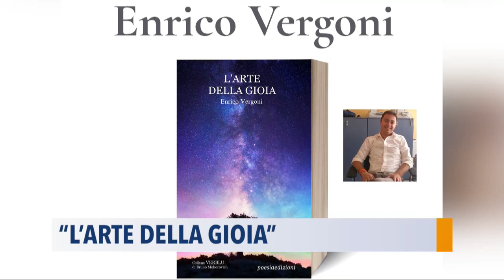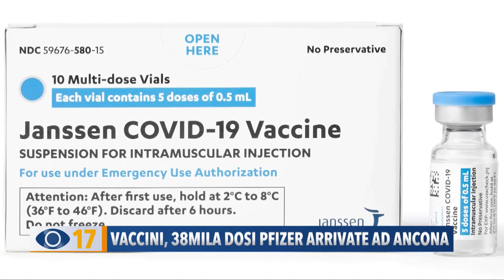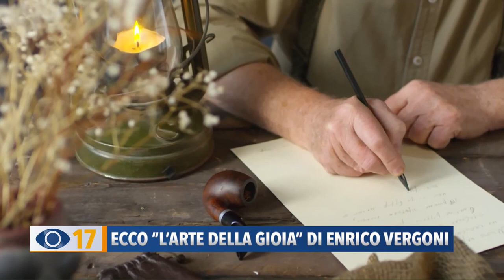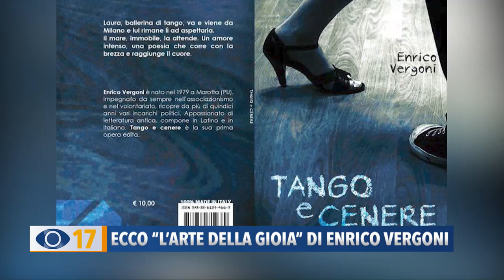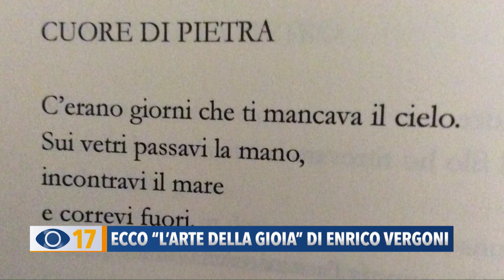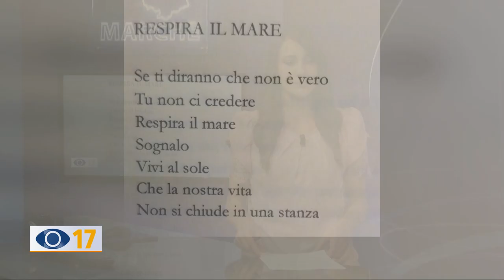Occhio alla Notizia 21 aprile 2021